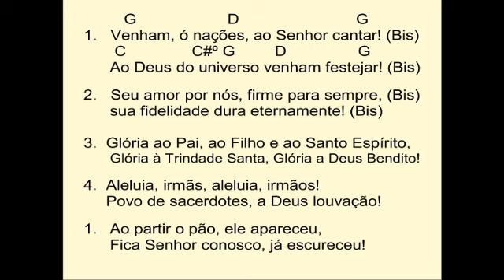Venham ó nações ao Senhor cantar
Solista: Padre Erickson Santos. Vocais: Vanessa Rodrigues Vieira
Produtor e arranjador: Maurício Bailoni
Cifras:
         G               D                    G
1.   Venham, ó nações, ao Senhor cantar! (Bis)
 C          C#º G       D7                    G
Ao Deus do universo venham festejar! (Bis)

2.   Seu amor por nós, firme para sempre, (Bis)
sua fidelidade dura eternamente! (Bis)

3.  Glória ao Pai, ao Filho e ao Santo Espírito,
Glória à Trindade Santa, Glória a Deus Bendito!

4.  Aleluia, irmãs, aleluia, irmãos!
     Povo de sacerdotes, a Deus louvação!

1. Ao partir o pão, ele apareceu,
Fica Senhor conosco, já escureceu!